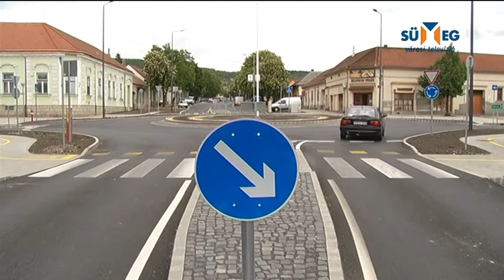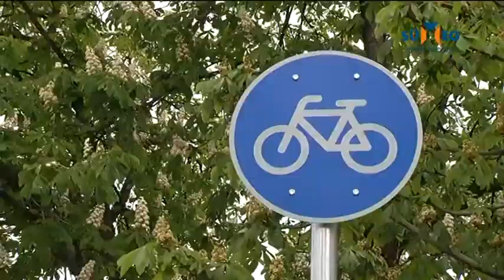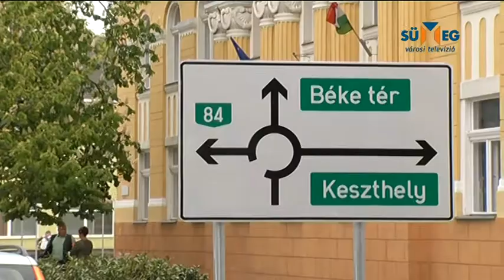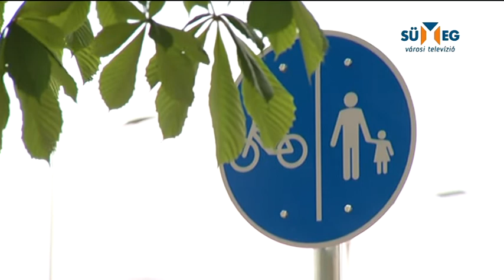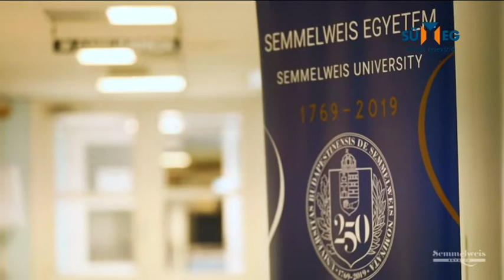Sümeg Városi Televízió - Híradó 2020.05.13.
Tartalom:
-A biztonságos közlekedés szabályai a körforgalomban
-Átfogó országos koronavírus szűrés zajlik
-Újra lehet szentmiséket tartani
-Zavartalanul működnek a háziorvosi rendelések
-Sport: Lezárult a labdarúgó-bajnokság